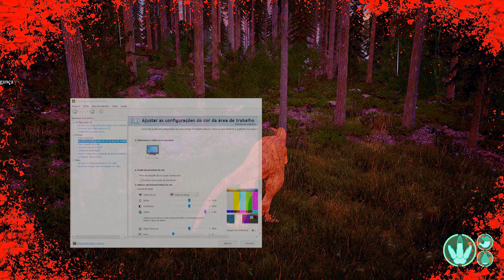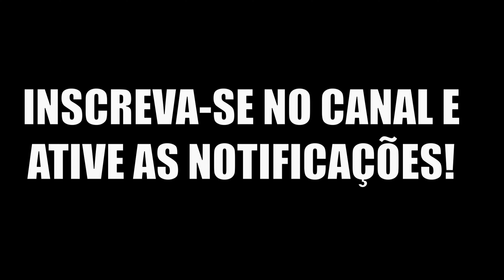The Isle | Flecha dourada e a tropa | Diablo, Rex e Giga só um sobreviveu | Prelude Realismo PT/BR